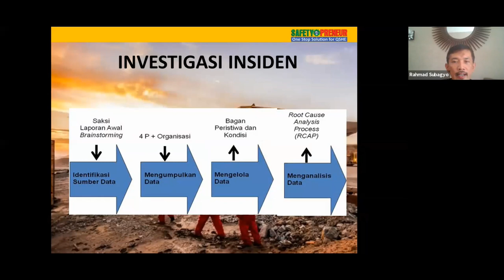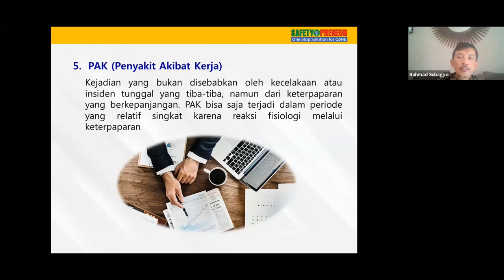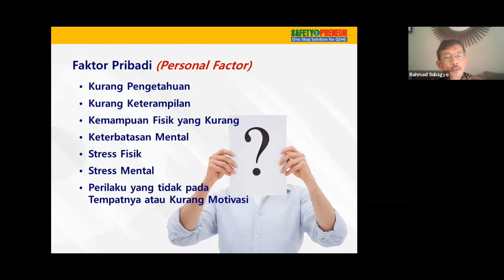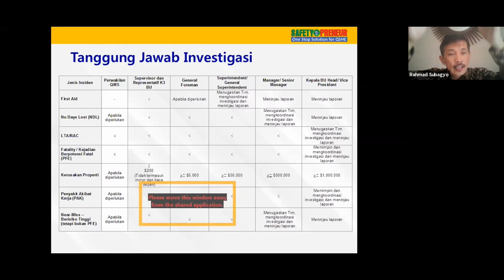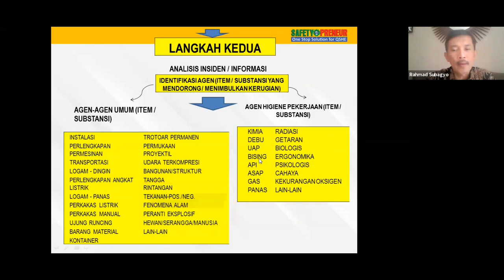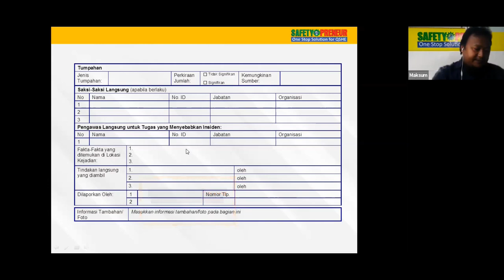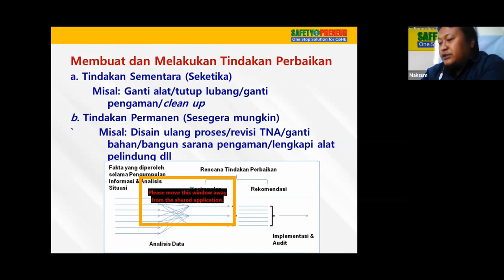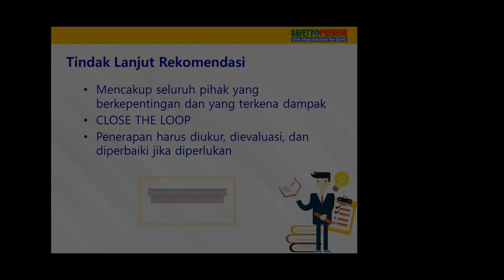Investigasi Insiden & Analisa I Incident Investigation & Analysis I Online Training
Online Tutorial: Incident Investigation & Analysis. Mari tingkatkan kompetensi Anda,  belajar bersama SAFETYPRENEUR.